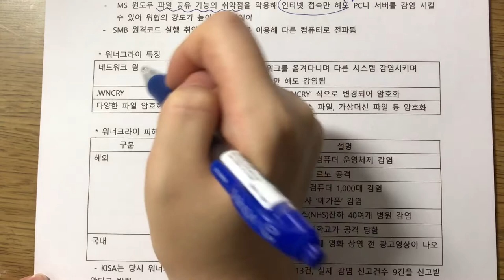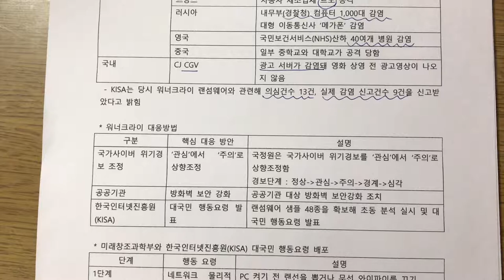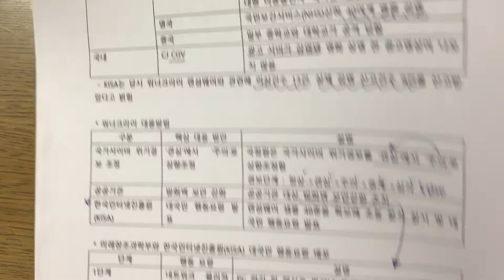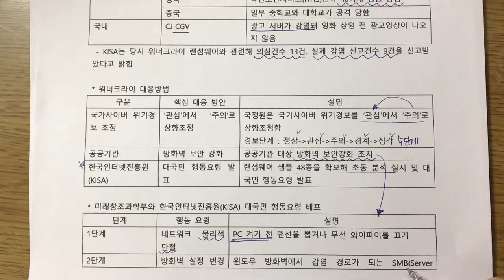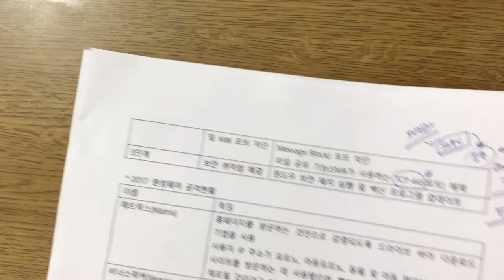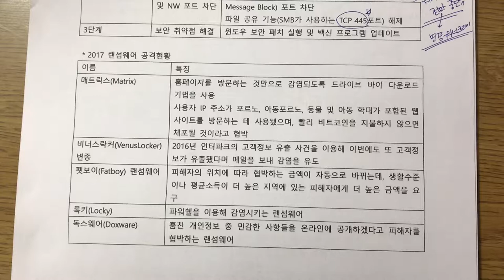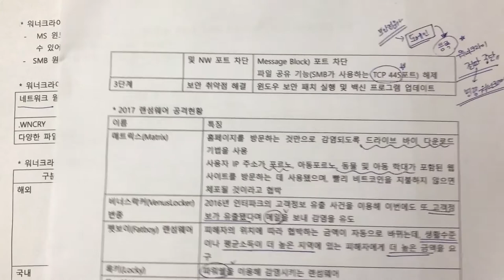기술사 보안 워너크라이(WannaCry) 설명